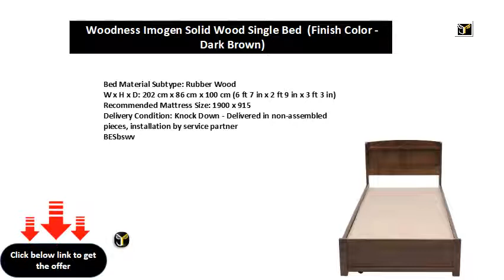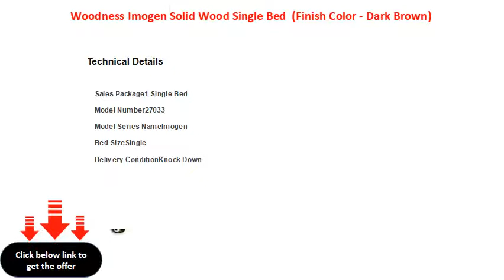Woodness Imogen Solid Wood Single Bed Finish Color Dark Brown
Bed Material Subtype: Rubber Wood
W x H x D: 202 cm x 86 cm x 100 cm (6 ft 7 in x 2 ft 9 in x 3 ft 3 in)
Recommended Mattress Size: 1900 x 915
Delivery Condition: Knock Down - Delivered in non-assembled pieces, installation by service partner
BESbswy

BESbswy